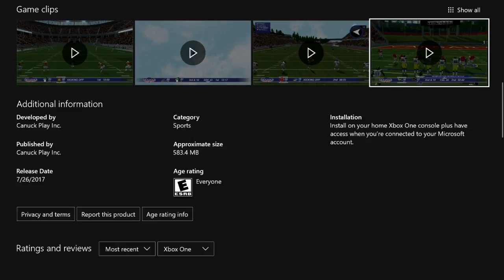WORST FOOTBALL GAME EVER! WTF! Canadian Football 2017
Thank you for supporting my videos, it may not seem like much to you, but taking the time out of your day to watch my videos means a lot and helps my channel grow. True Warriors Stand UP!